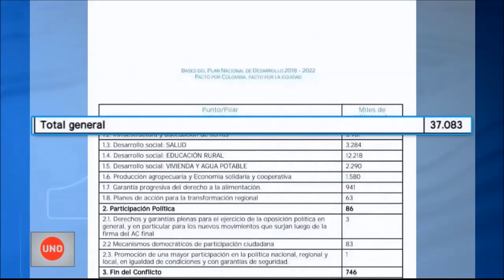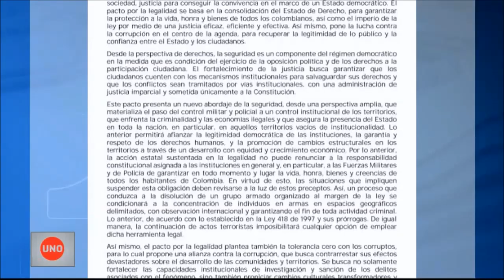Polémica por inversión adicional para la paz en el Plan Nacional de Desarrollo